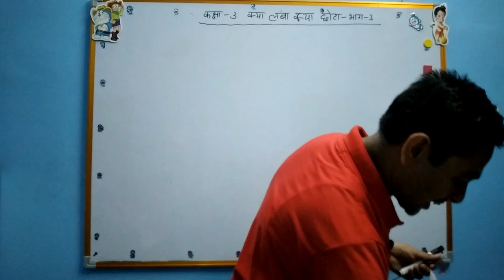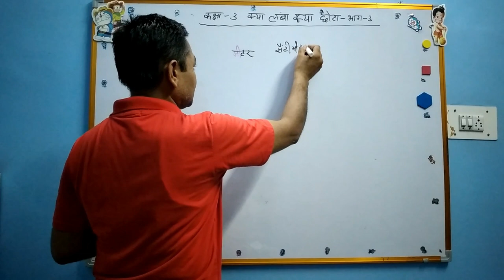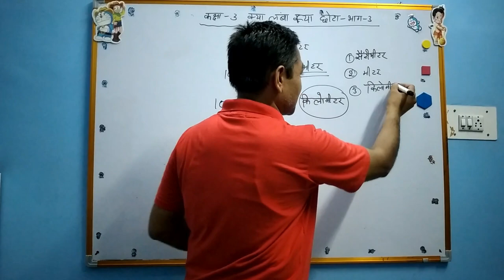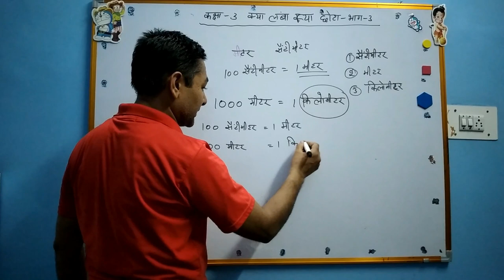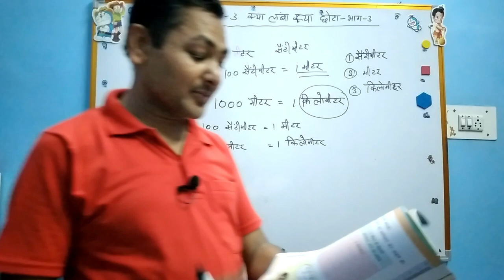NCERT MATH CLASS -3 क्या लम्बा क्या छोटा part-3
NCERT MATH#
MAHAVIR SIR#
NCERT MATH CLASS-3 क्या लम्बा क्या छोटा
measuring length , meter , knowing the meter scale